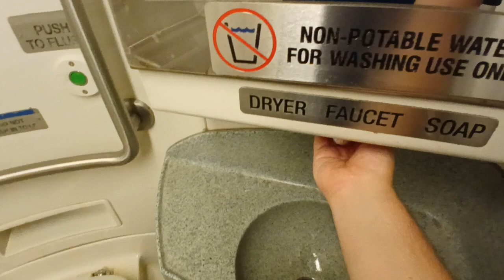MTA Metro-North Railroad M7 restroom